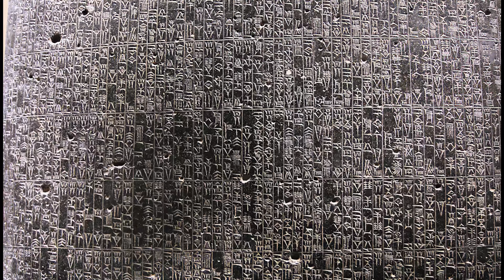March Legal Update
March brings a new lawsuit for us - one against Gavin Newsom, himself. In the fight for election integrity, it's a fascinating convergence of laws.

We could use your support in his ongoing case and could not have brought this important suit without support from people like you. Thank you!